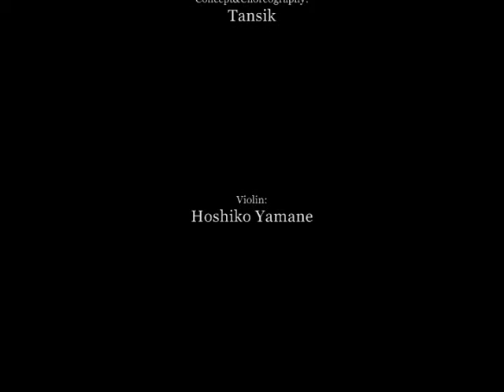TANSIK "revolve" short ver.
Premiered in July 2009 at theaterforum kreuzberg in Berlin.
Violin: Hoshiko Yamane
Dance: Chizu Kimura